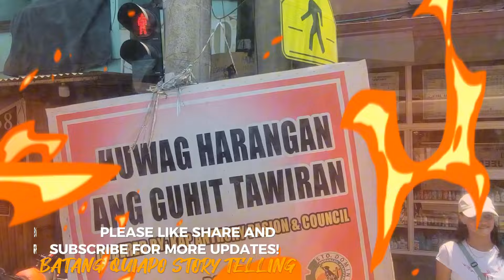FPJ's Batang Quiapo | HANDA AKONG PATUNAYAN NA SI DAVID YAN KAPATID KO! | TRENDING HIGHLIGHTS STORY